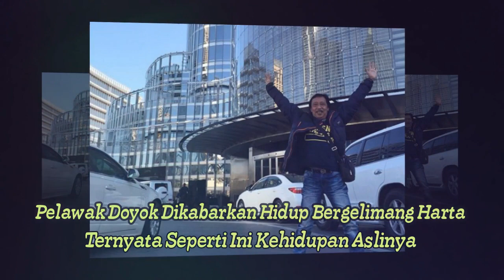"Doyok" Mundur Dari Dunia Hiburan & Dikabarkan Hidup Bergelimang Harta, Beginilah Kehidupan Aslinya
Nakita.id - Nama pelawak Doyok kini memang jarang terdengar kabarnya.
Doyok yang mengawali karirnya sebagai pelawak Srimulat ini pun sudah lama tak muncul di layar kaca.
Bahkan sepertinya Doyok memang memilih untuk mundur dari dunia hiburan yang telah membesarkan namanya.
Namun beberapa waktu lalu santer beredar foto-foto kehidupan Doyok yang tampak bergelimang harta.